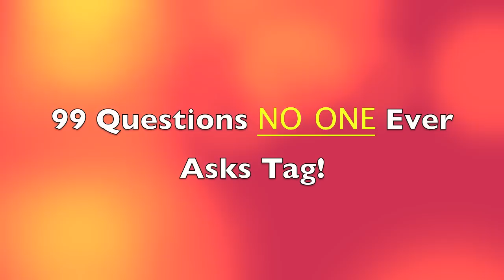99 Questions No One Ever Asks Tag! | CloeCouture